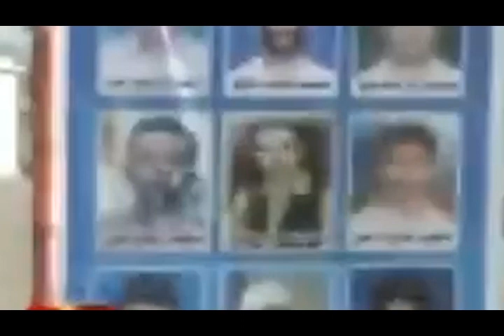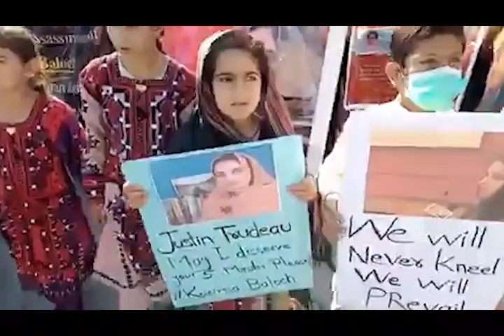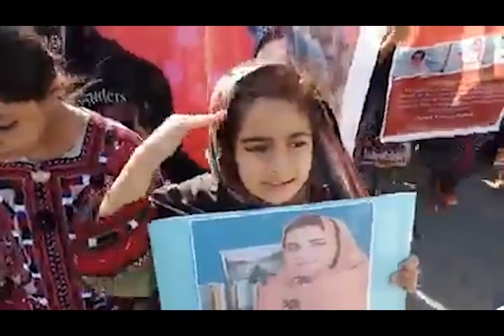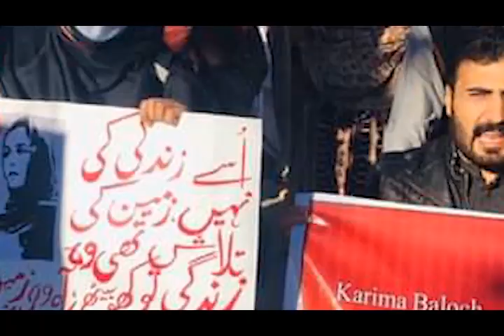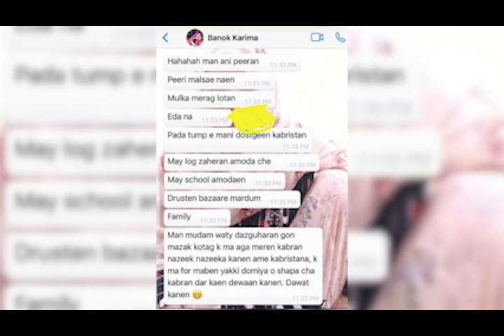TRIBUTE TO BANUK KARIMA BALOCH.